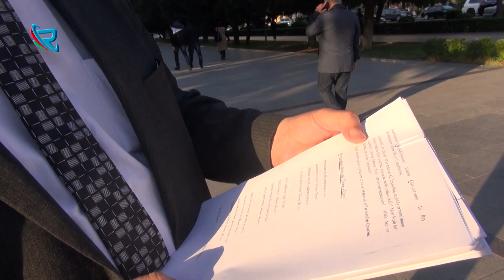Müharibədən sonra ölkədə hansı dəyişikliklər gözlənilir? - SORĞU